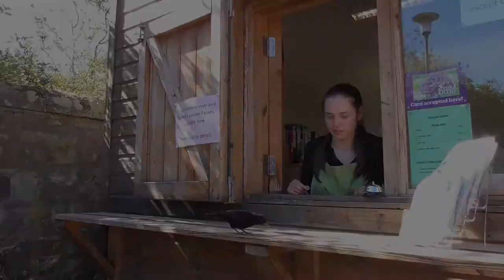St Andrews Botanical Garden in April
Some of the plants and creatures to be found in St Andrews wonderful Botanical Garden. Including some of the amazing tropical butterflies in the butterfly house, a spectacular terrapin and a greedy blackbird.
If you haven't been and you are anywhere near St Andrews... go.